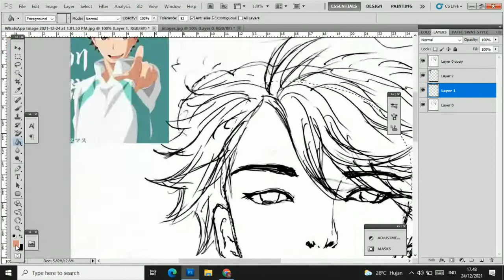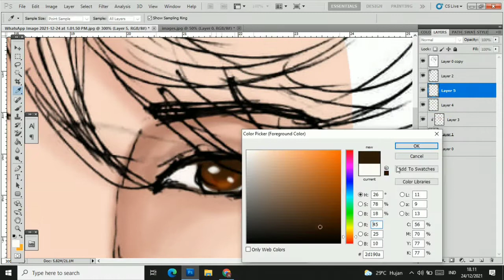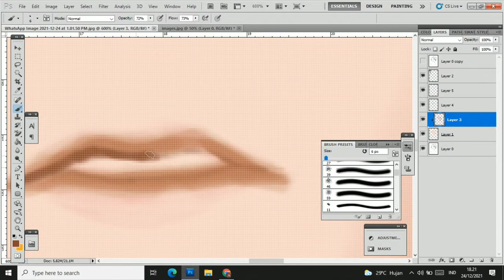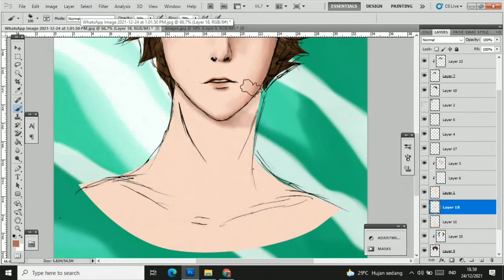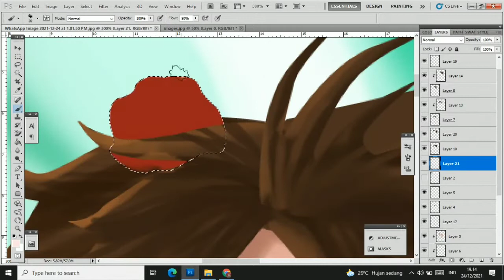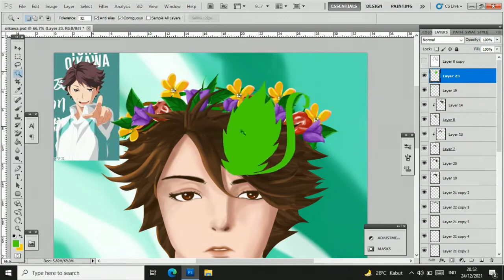Oikawa Toruu haikyuu - Drawing Timelapse Anime digital painting with photoshop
hallo, video kali ini aku menggambar karakter Haikyuu yaitu oikawa Tooru, yaitu Setter Aoba Johsai.